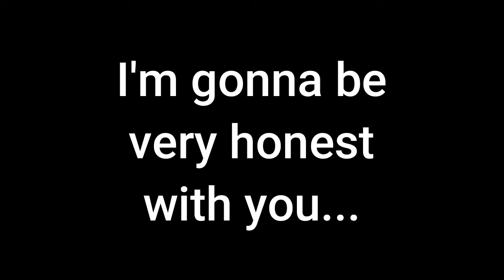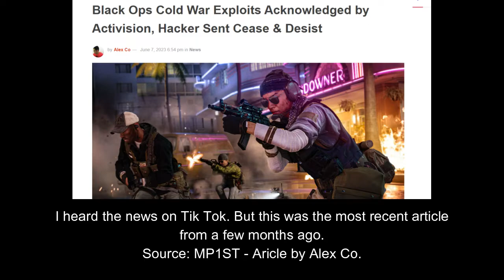PS4 Monthly Games Review - July | Alan Wake Remastered and Endling: Extinction is Forever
This video took too long to make and the editing took a while longer. So much so, that this video is about a month late than what I initially planned. But I would rather it be late than never completed in the first place.

So to get started, I want to try this new series by playing the games recommended by PlayStation Plus and then reviewing them. July's Picks by PlayStation were Alan Wake Remastered, Call of Duty: Black Ops Cold War, and Endling: Extinction is Forever.

Obviously, I only played and reviewed two games in this video cause I already played Black Ops Cold War and this video is long as of already. August Picks are recorded and being reviewed as of now so expect those picks to be ready soon.

Alan Wake Remastered, Endling: Extinction is Forever, Call of Duty: Black Ops Cold War, Watch Dogs 2, and Desert Child footage recorded by me on PS4 with the PS4 Capture.